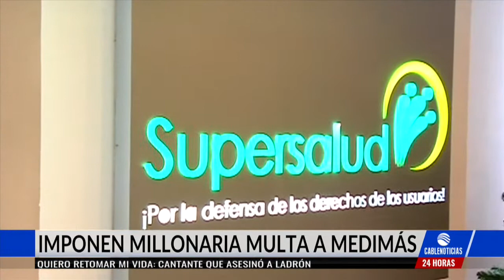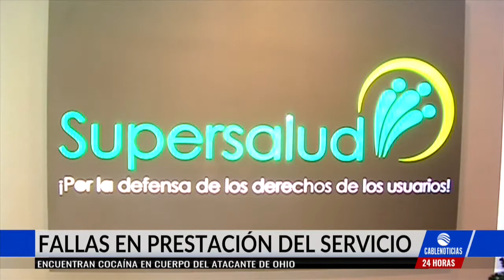Supersalud impuso multas a la EPS Medimás por cerca de $5.800 millones